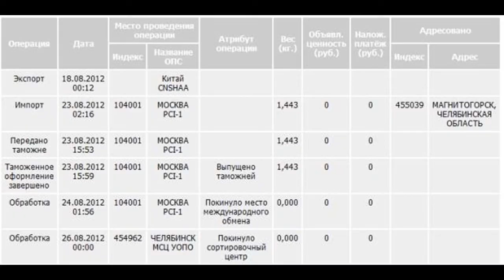Штаны+толстовка, мульти обзор.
Штаны+толстовка штаны толстовка  Заказывал у продавца we bests store тот в свою очередь оперативно отрапортовал, что данные позиции есть на складе и готовы к отгрузке, но перед этим поинтересовался, ...
Отзыв на товар с Aliexpress Штаны+толстовка, мульти обзор.